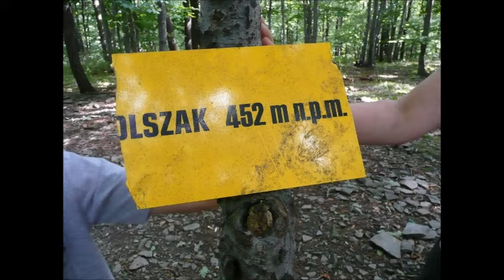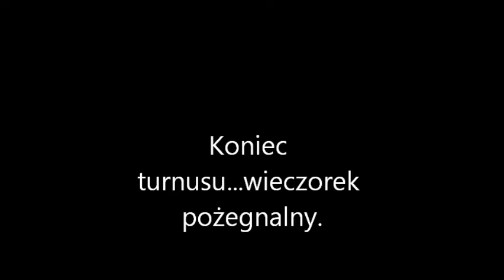Jarnołtówek 2008 r. Ośrodek Wypoczynkowy POTOK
Jarnołtówek 2008 - turnus wypoczynkowy Spółdzielni Pracy Chronionej "ODNOWA" w Opolu